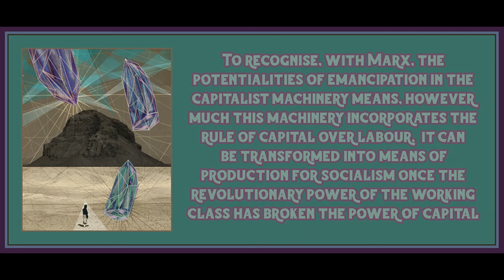Chapter 34-36 from Intellectual and Manual Labour: A Critique of Epistemology by Alfred Sohn-Rethel